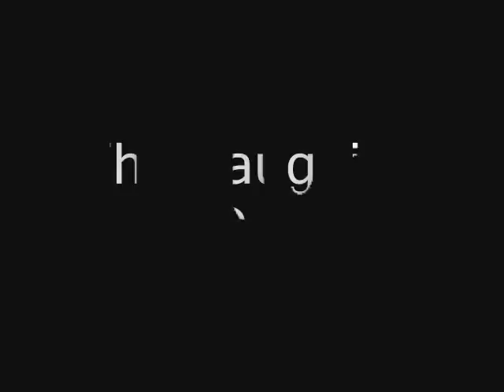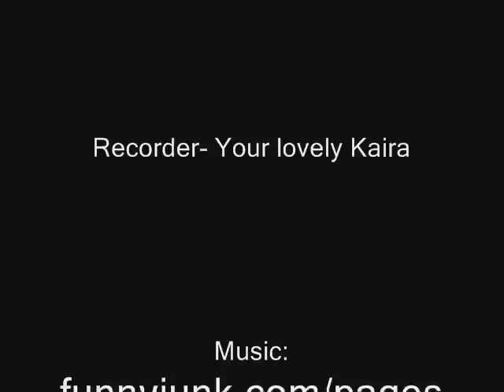The Laughing Cat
Reaction to, 'The Laughing Cat.'